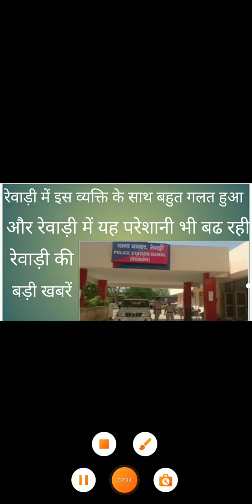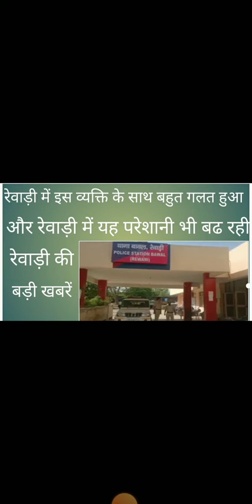Rewari update 3 November 2022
rewari update
dharuhera news
kosli news
bawal news
jatusana news
cet exam news
cet exam rewari
rewari
bawal village kheri
khedi bawal news